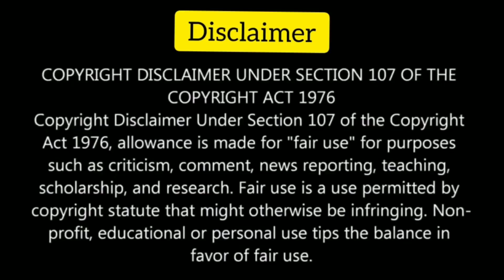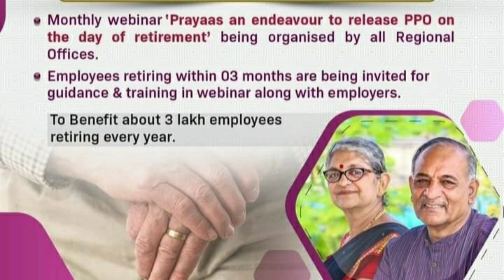ஓய்வூதியதாரர்களுக்கும்ஓய்வு பெறுபவருக்கும் முக்கிய செய்தி | Pensioners latest news Today | EPFO News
8th standard questions and answers.